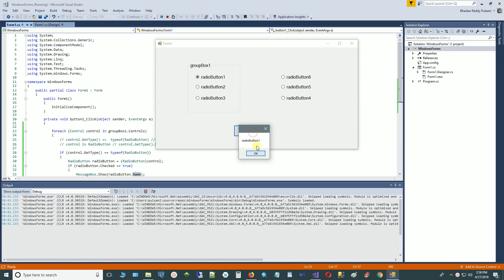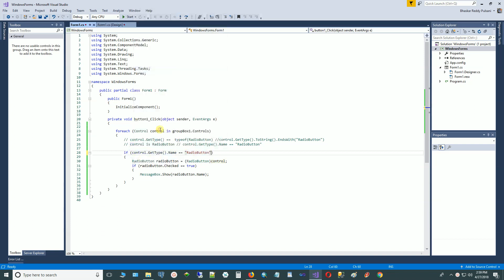CSharp - WindowsForms - Get checked RadioButton in GroupBox